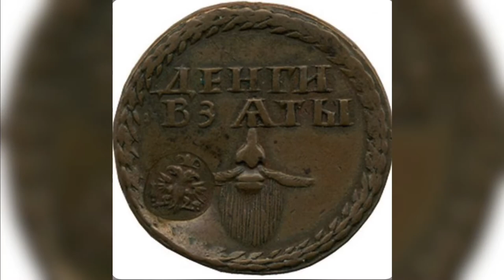TOP 10 Facts about Peter the Great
Top 10 facts about the Emperor Peter the Great you didn’t know, the most shocking, horrifying, the funniest details about his life.

Ania and Marina, the professional tour guides in Saint Petersburg and environs
We studied history and art history, got the licenses from every museum in Saint Petersburg and the summer residences, work for United Nations World Tourism Organization, National Geographic,we  give private customized tours for English speaking tourists.